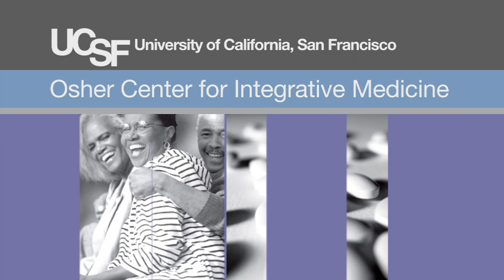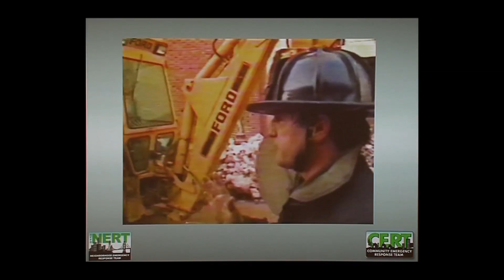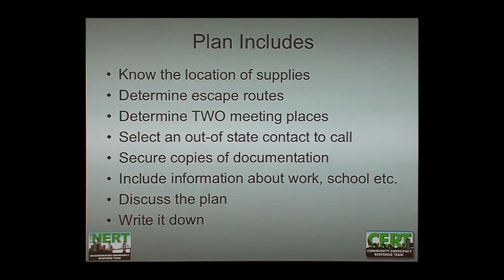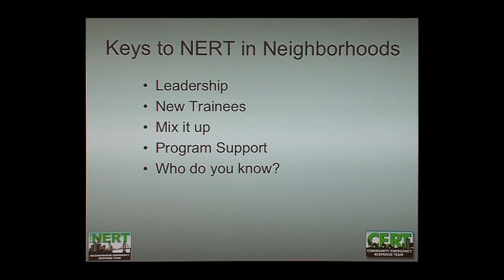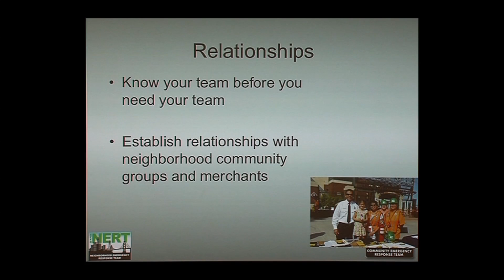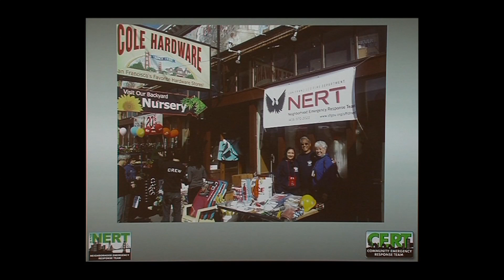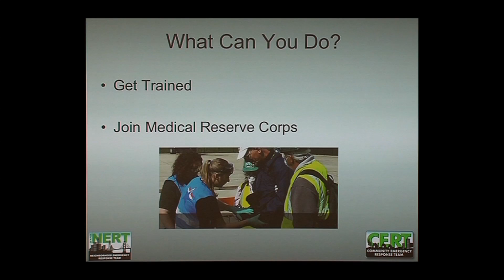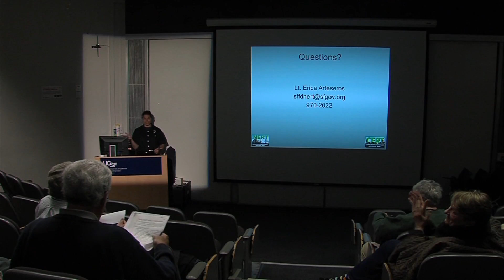Neighborhoods Responding in Disasters: Turning Connection into a Powerful Resource to Catastrophe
Lt. Erica Arteseros of the San Francisco Fire Department talks about what people can do in the event of a disaster that overwhelms emergency responders.  Recorded on 02/19/2015. Series: "UCSF Osher Center for Integrative Medicine presents Mini Medical School for the Public" [6/2015] [Health and Medicine] [Show ID: 29288]